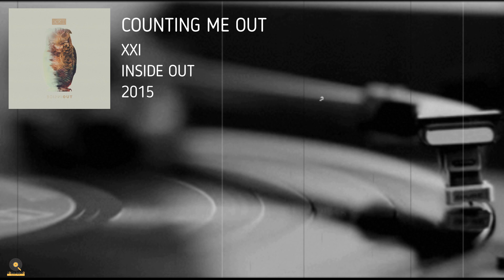XXI | Counting Me Out